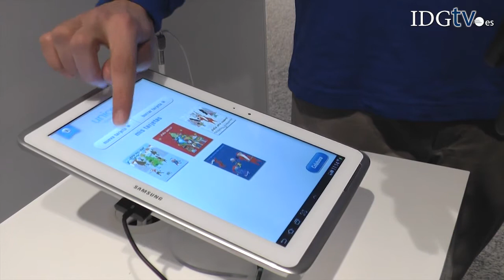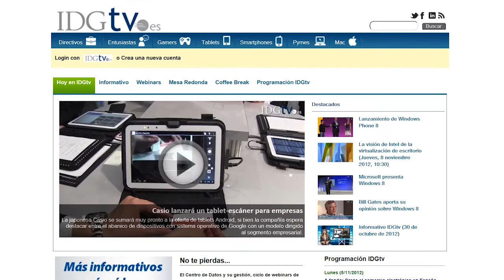Samsung y UNICEF felicitan la Navidad de manera solidaria con FelicitApp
Con la solidaridad como eje, Samsung y UNICEF animan a los españoles con un dispositivo Android a felicitar las fiestas con FelicitApp, una aplicación que permite diseñar felicitaciones navideñas. Además, FelicitApp permite, a todos aquellos que lo deseen, realizar un donativo directo a UNICEF España, que estará destinado íntegramente a ayudar a los niños más necesitados del mundo.